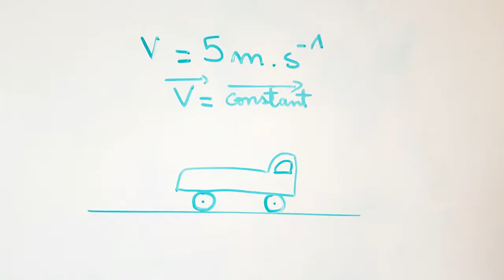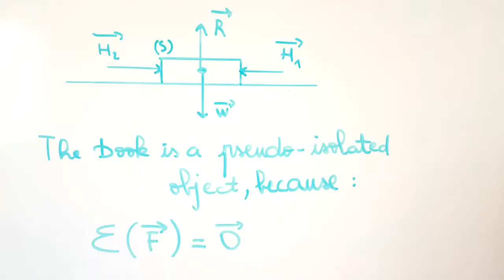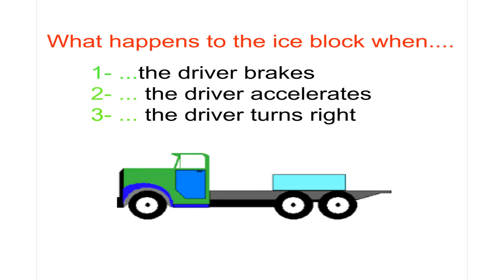RACE2SPACE2017 - EL BEKKALI Imane